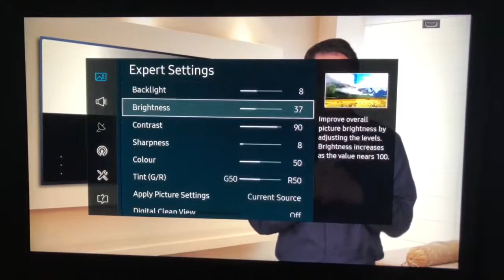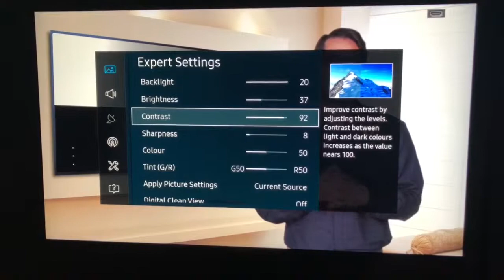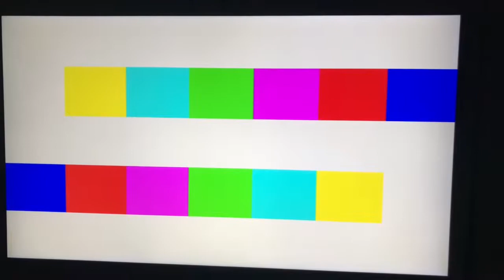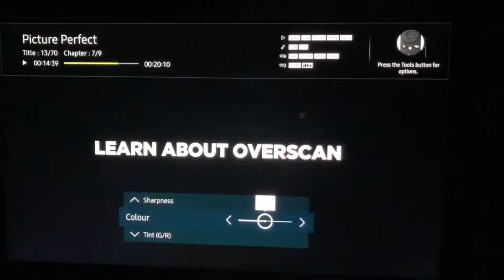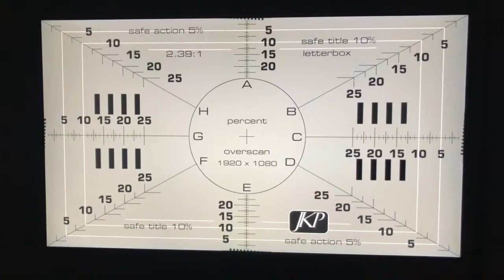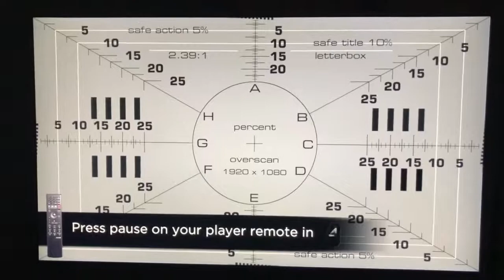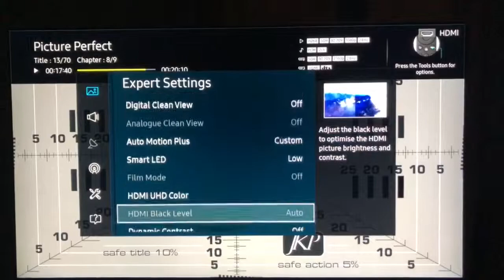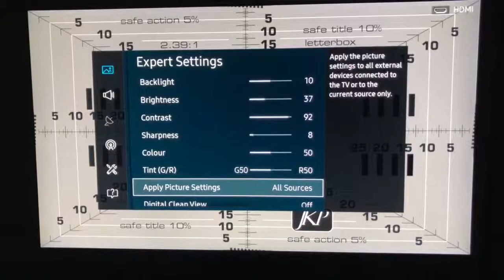Picture Perfect cd ks8000 part 4of 4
This cd show also how bad is picture when sharpness is on zero,always put from 2-10 for sdr 1080p,perfect black we get only on Brightness 37-38 not 45 as original or any other video on you tube,
I done this test about 10 times,you cant really see same colors as me in video,i been play with colors and best result for red is 54
Best colors on 50-54
Best contrast 90-96